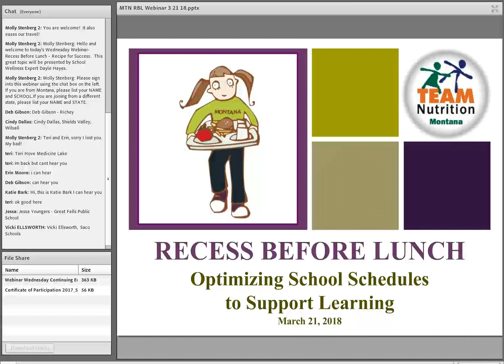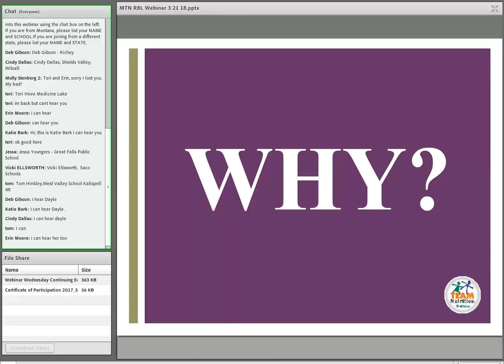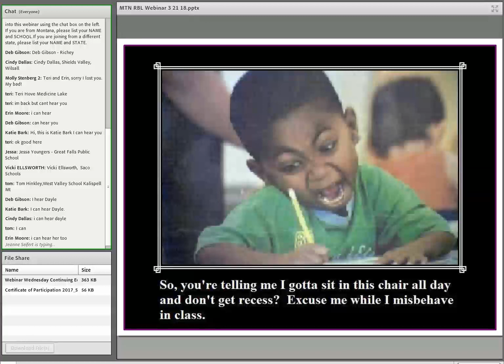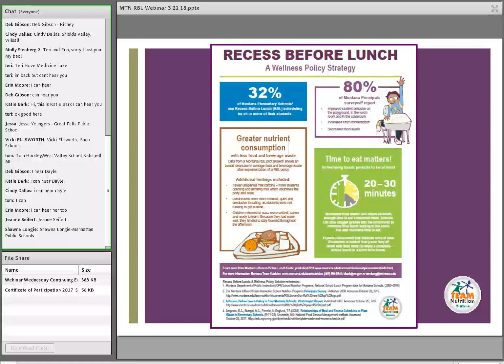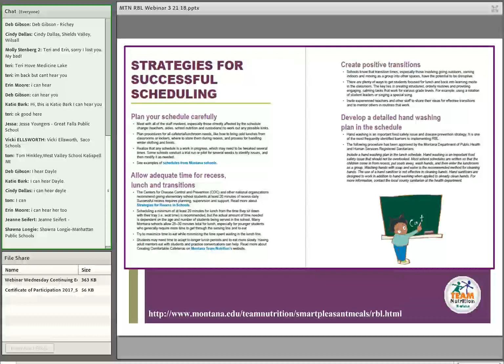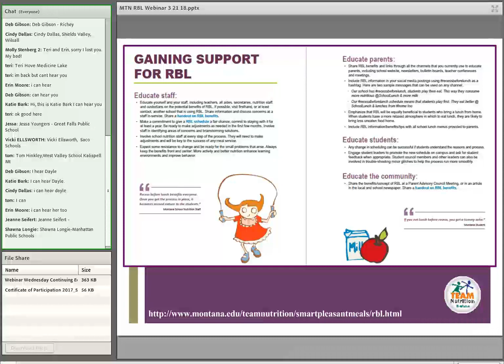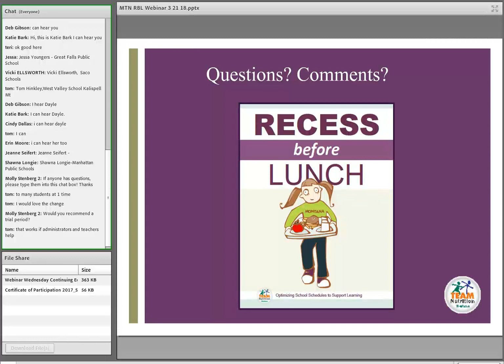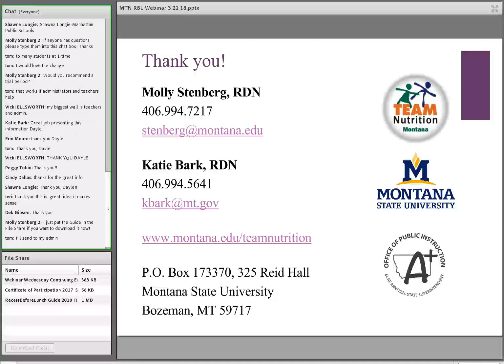Recess Before Lunch SNP Wednesday Webinar 3 21 18 for posting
Recess Before Lunch Recipe for Success, Montana School Nutrition Programs Wednesday Webinar recorded March 21, 2018.  Learn  how to plan for and use Recess Before Lunch successfully in your school.